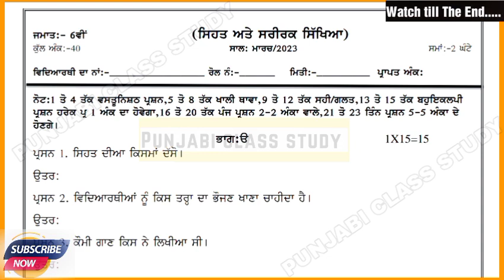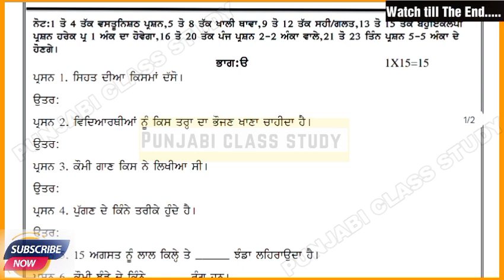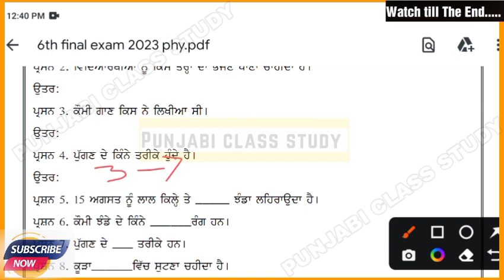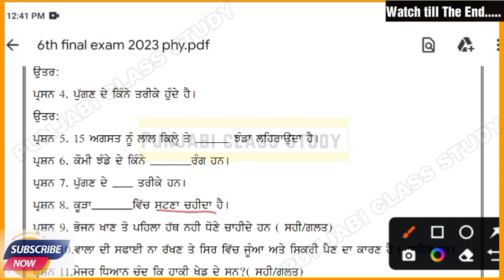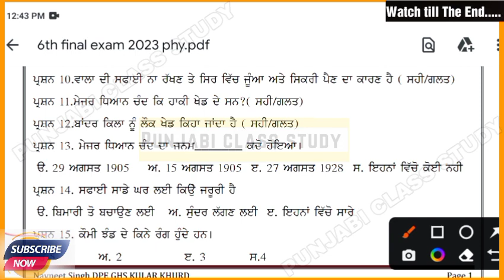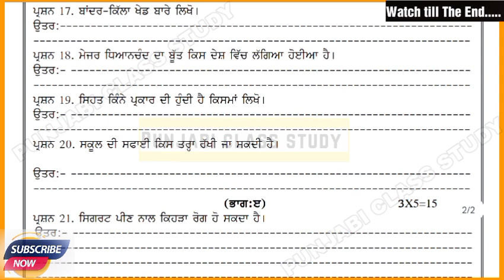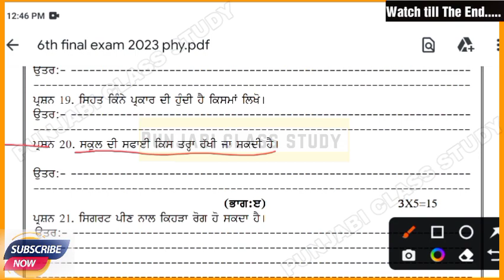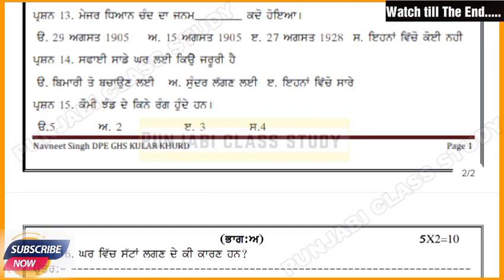6th Class Physical-ਸਰੀਰਕ ਸਿੱਖਿਆ Final paper Pseb 2023 |Full solved Paper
6th Class Physical-ਸਰੀਰਕ ਸਿੱਖਿਆ Final paper Pseb 2023 |Full solved Paper |Pseb 6th Physical
Note: In this Video, I will share sample paper.